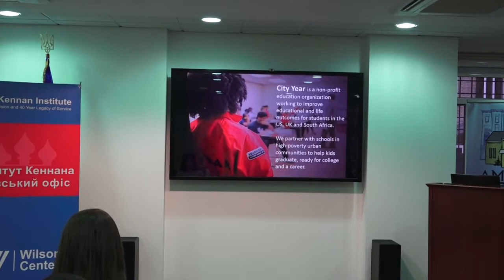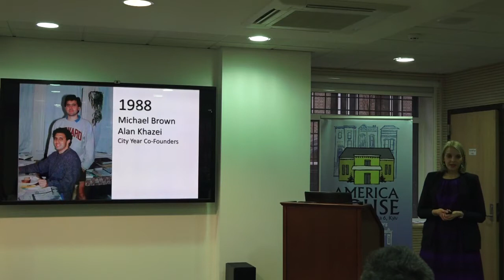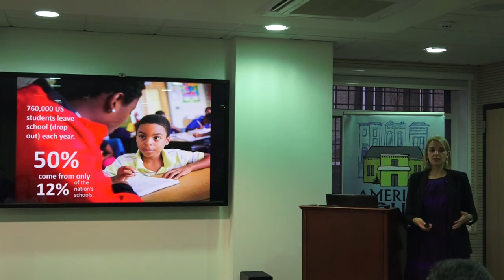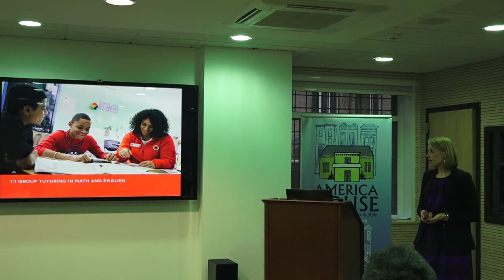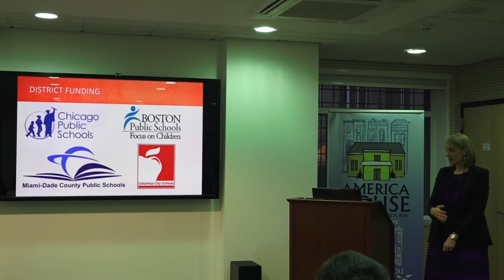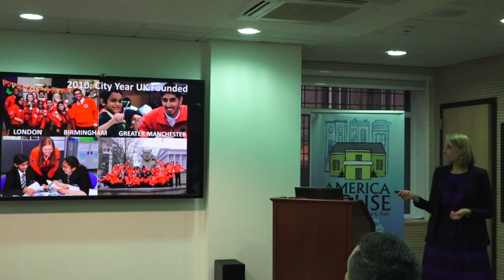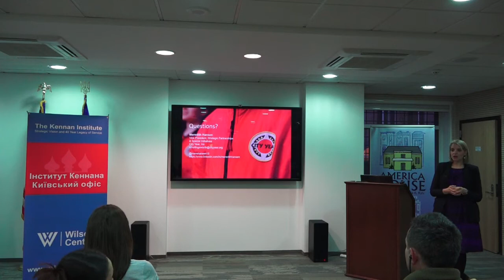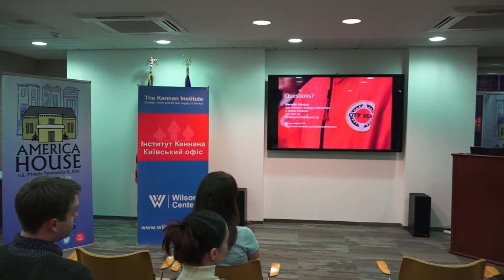Волонтерство та лідерство: як City Year покращує середню освіту в США?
24 лютого в Американському домі (вул. Пимоненка, 6) в межах проекту "Серія лекцій Інституту Кеннана" відбулася лекція Мередіт Хансен на тему "Волонтерство та лідерство: як City Year покращує середню освіту в США?".

Мередіт Хансен є віце-президентом зі стратегічного партнерства та спеціальних ініціатив організації City Year (США).

Під її керівництвом реалізовуються заходи найвищого рівня згаданої освітньої організації. Серед них щорічна конференція City Year, що проводиться в рамках Національного саміту з лідерства. Окрім проектів у США, Мередіт координує роботу ряду філій City Year. Мередіт комунікує з іншими міжнародними організаціями, що прагнуть зрозуміти, як молодіжне волонтерство — за моделлю City Year — може посилити розвиток громадянського суспільства.

У цьому відео Ви знайдете відповіді на такі питання:

• Освітні програми в школах (Цілісна школа — цілісна дитина/Whole School Whole Child)

• Державні волонтерські програми  — як City Year переконало уряд США почати фінансувати волонтерські проекти в освіті через AmeriCorps (державна агенція з підтримки розвитку громадянського суспільства)?

• Міжнародна співпраця City Year — Південно-Африканська Республіка та Великобританія (Лондон, Бірмінгем та Великий Манчестер) — що об’єднує ці адаптовані програми?